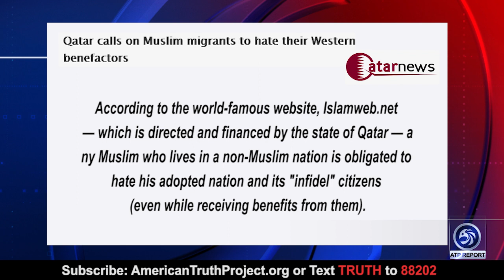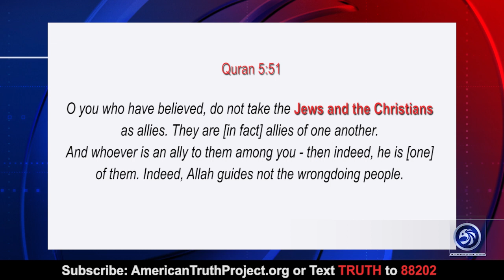Islamic Fatwa Tells Immigrants To Hate Their Hosts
An ATP Report Production - The Katie & Barry Show! Katie and Barry discuss the incredible news out of the Customs and Border Protection Officials suggesting that there are up to 13,000 unaccompanied minors on their way into the United States and the Fatwa that has been issued by Qatar that calls on Muslim migrants to hate their Western benefactors.